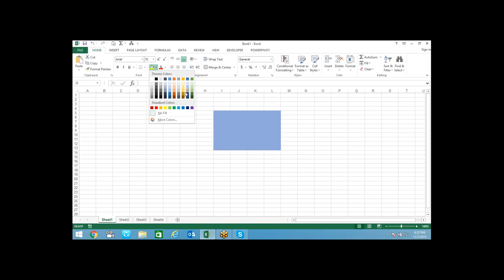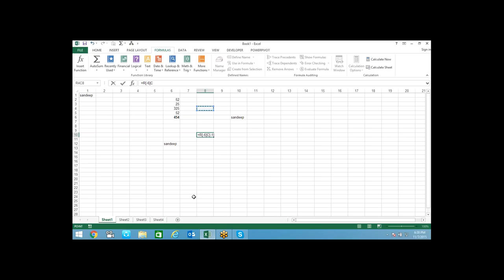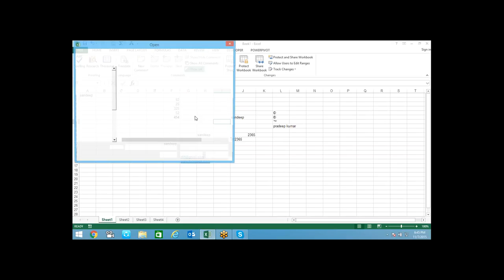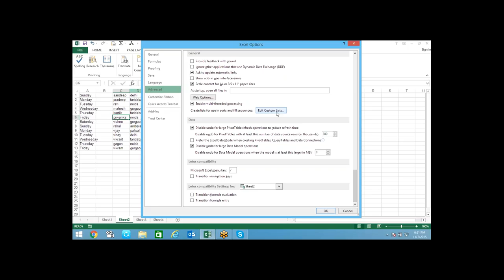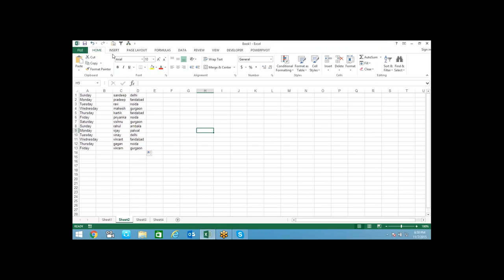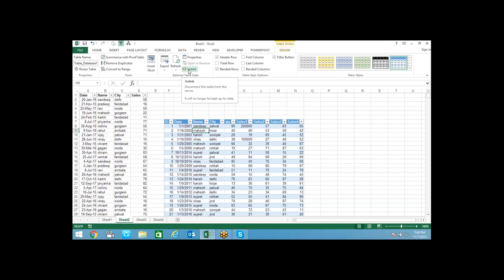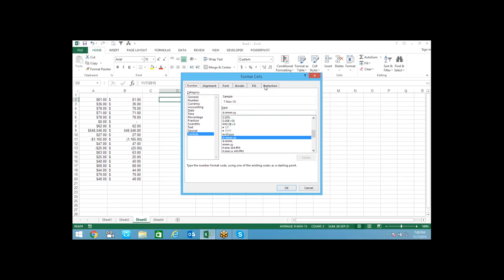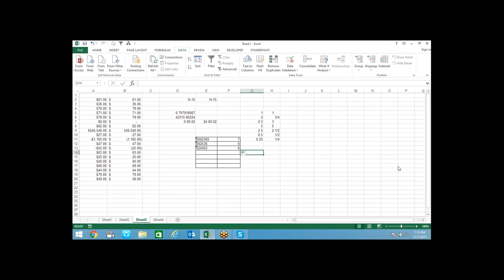Customization and Number Format 9718724322